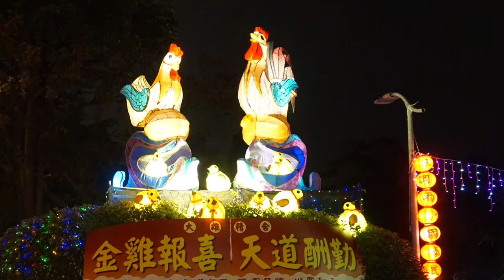1070205 NEW YEAR 鄉村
003247ret